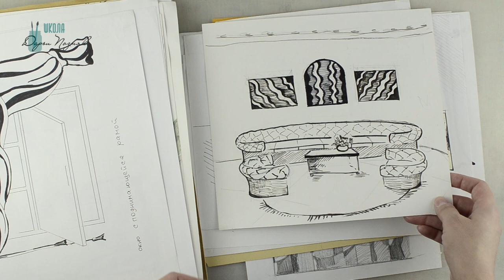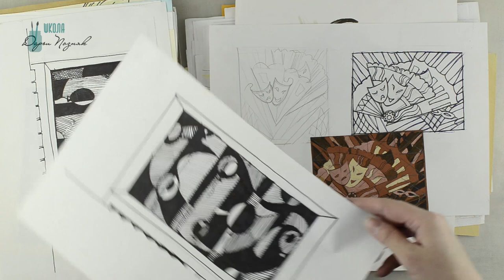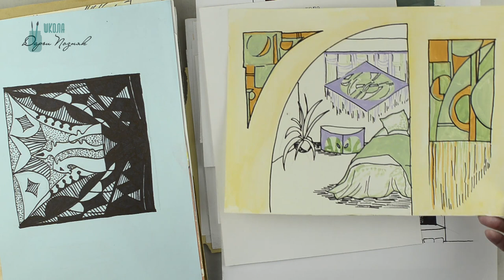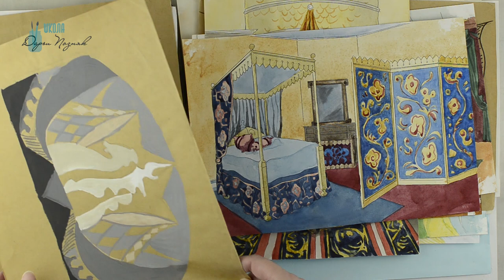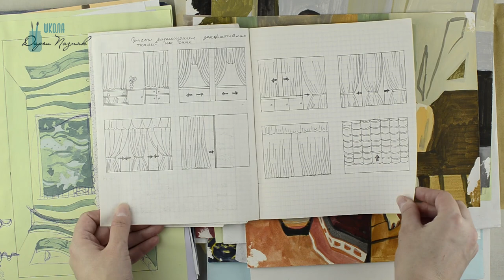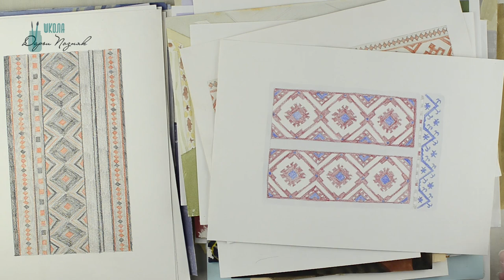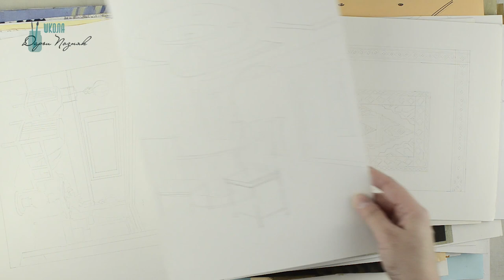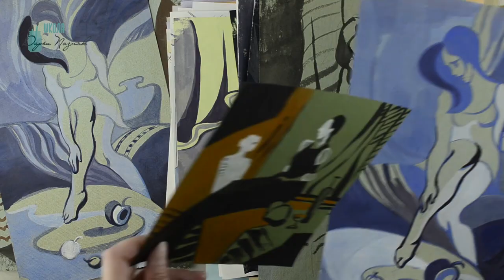Разбираю мои рисунки. Графика, часть 2.